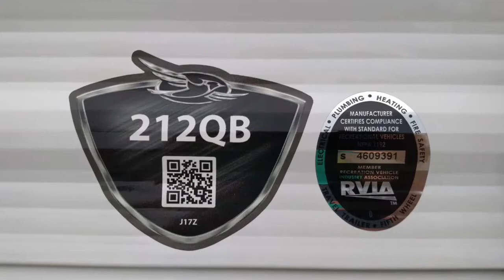2018 Jay Flight SLX 212 QBW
2018 Jay Flight SLX 212 QBW Tour